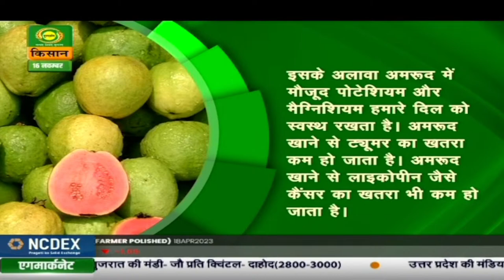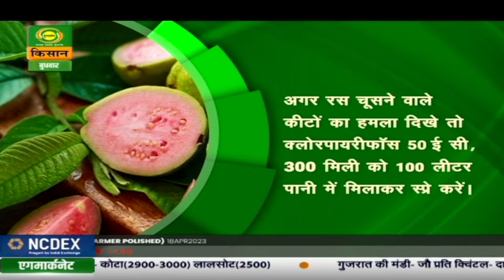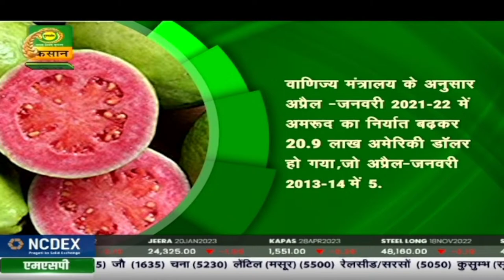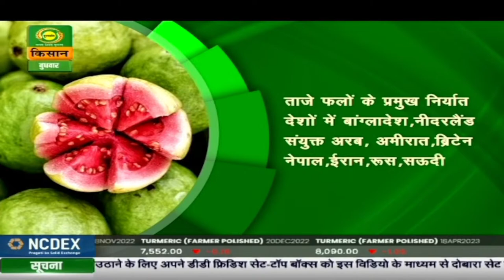कृषि विशेष : अमरूद से होगा मुनाफ़ा | Krishi Vishesh | Nov. 16. 2022